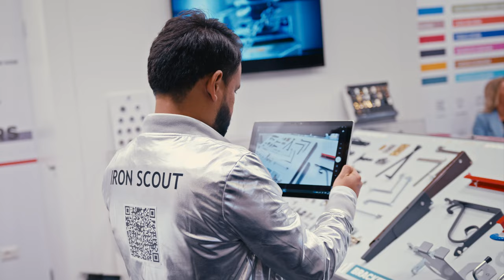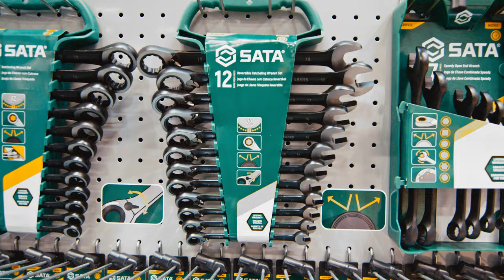INTERNATIONALE EISENWARENMESSE 2022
Die INTERNATIONLE EISENWARENMESSE 2022 feierte nach mehr als vier Jahren ein erfolgreiches Comeback in Köln.

The INTERNATIONAL HARDWARE FAIR 2022 celebrated a successful comeback in Cologne after more than four years.